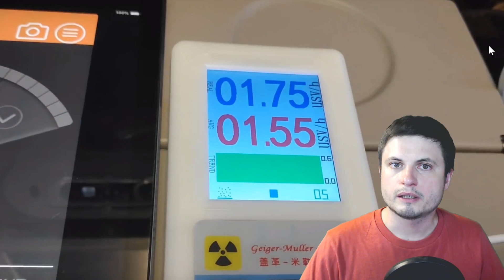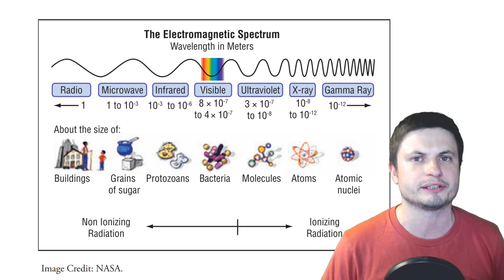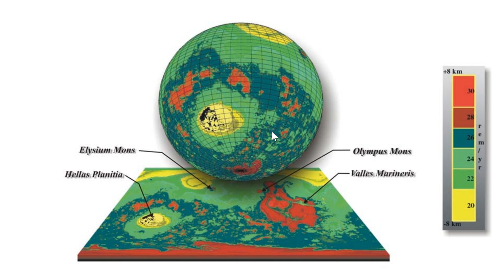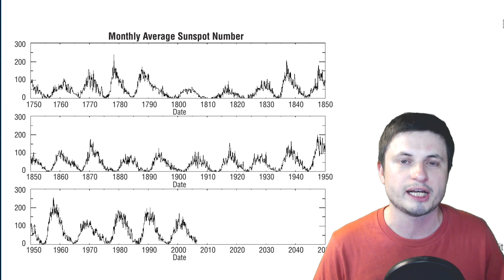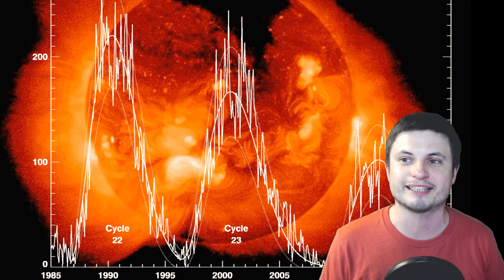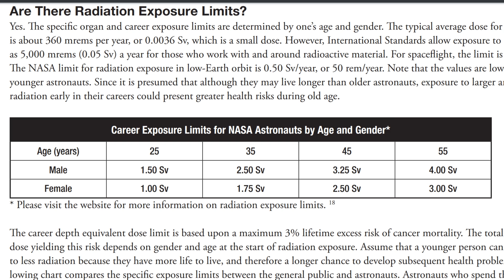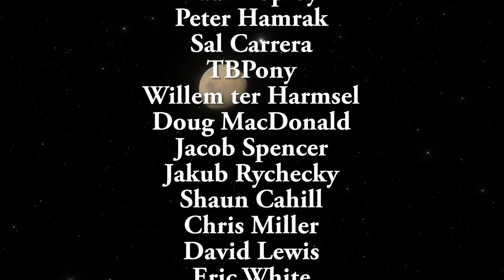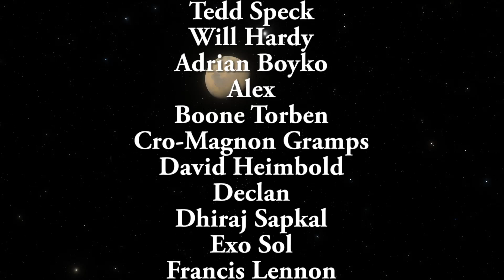How Quick Before You Get a Deadly Radiation Dose on Mars?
Hello and welcome! My name is Anton and in this video, we will talk about the levels of radiations that we need to worry about when it comes to colonizing Mars. Let's find out how radioactive Mars is.

1GFiTKxWyEjAjZv4vsNtWTUmL53HgXBuvu

Specifically, great thanks to the following members:

Mark Teranishi
Mayumi
Morrison Waud
Vlad Manshin
Lilith Dawn
Daniel Rosvall
Greg Lambros
Nick Dolgy
Luminger
UnexpectedBooks.com
Richard Colombo
Bartholomew Macaluso
Jer
Lauren Smith
Michael Tiganila
Albert B Cannon
Konrad Kummli
Lyndon Riley
Michael Mitsuda
Jordan
Dave Blair
Ralph Spataro
George Williams
Shinne
Alexander Leimbeck
Jakub Glos
Johann Goergen
Henry Spadoni
Adam Lee
Jake Salo
Mercei Levi
LS Greger
Gordon Cooper
Tracy Burgess
Kai Raphahn
Sander Stols
Sergio Ruelas
Vinod Sethi
Russell Sears
Jayjay Volz
AA
Olegas Budnik
Robert Wyssbrod
Anataine Deva
Zachary Fluke
Madzor
Daniel S
RandalM
L Joseph Parker
Gary Steelman
Michael Koebel
Shelley Passage
Liam Moss
Bodo Graßmann
Steven Aiello
xyndicate
Honey Suzanne Lyons
Becky
Steven
Chase Staggs
Dale Andrew Darling
James Myers
Peter Hamrak
Niji
Matthew Lazear
Steve Wotton
Brian Szkotak
Mr Fluffington
Anton Reed
TBPony
Charles Nadeau
Minovsky Man
Anton Newman
George Lincoln Rockwell
Dave A
GrittyFlix
Paul Koploy
Sal Carrera
Doug Baker
Doug MacDonald
Jacob Spencer
Robert MacDonald
Rock Howard
Daniel Coleman
Lee Densmore
Sir David Coyne
brian plummer
David Lewis
JohnTaylorWalker
Kyle eagle
Jon Haynes
Tarik Qassem
Claye Griffith
George Naumov
Michael J Fluharty
Howard Zhang
Hampton Tunis
Nathan Egan
Janne Vuorenpää
Lynn Johnson
Rob Law
Scary ASMR
Eric White
Ivan Gallagher
Troy Schmidt
Jordaen Davids
Greyson Flippo
Thierry Ray Jehlen Gasnier
William Warren
Bill Codair
Douglas Burns
Andrée Rosén
Chaos Gamer
Jan Šoulák
Alberto Diaz Saldana
Harry Evett
Rafael Aguila
Kearny Li
Marcin Jan
Adam Smith
Aaron Fineout
Aanand Joshi
Uwe Böhnke
Deanna Korell-Hall
Carla
Samuel Mathison
Josh Shultz
Dipen Bhattacharya
Tedd Speck
rfc1135
gene valle
david jungerman
JL Solidum
Doug Beeferman
Joseph Thompson
Brittany House
Luciano Sanchez
Lisa Stadlbauer
tom g.
Arp Lee
Lisette Ramos-Voigt
Rs Wlms
Reynir Örn Bachmann Guðmundsson
Márton Fülöp